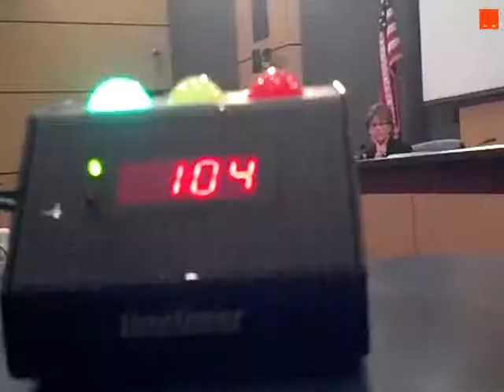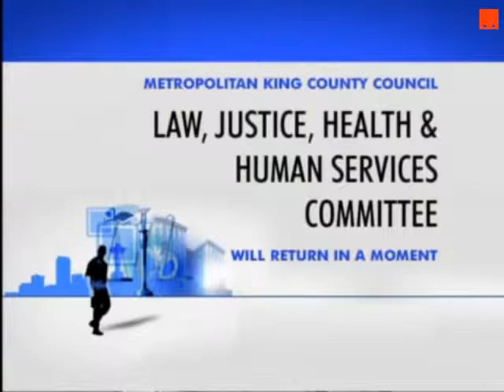King County - Justice Committee - Stand UP America speech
StandUP-America speaks at the King County Law and Justice Committee. The Chair decides that she will cut off the speakers and not allow other to speak because she does not the truth to be told. We have to many issues in our community that are not being heard due to this abuse. We need to come together and demand accountability from our elected officials!

In attendance: , Alex Zimerman

09/10/13 - Stand UP America Speech